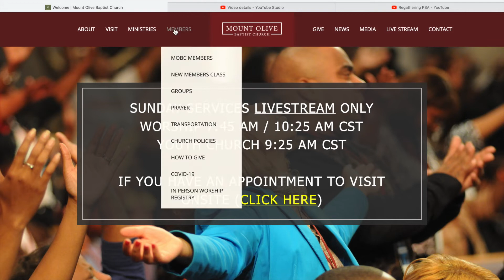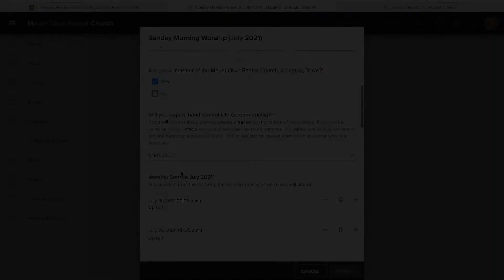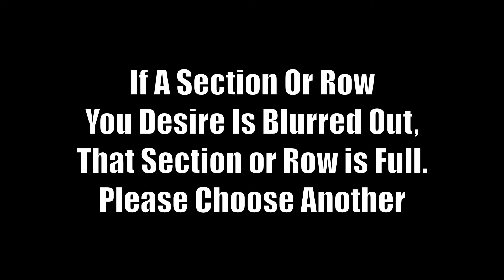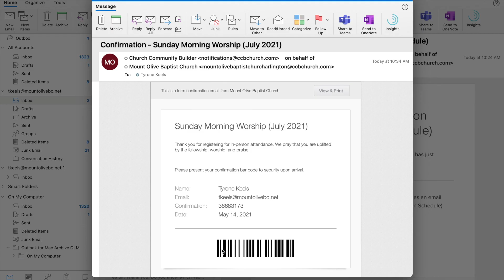How To Register For Regathering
Please use the following video tutorial as a guide on how to register for the regathering services scheduled to begin in July 2021.